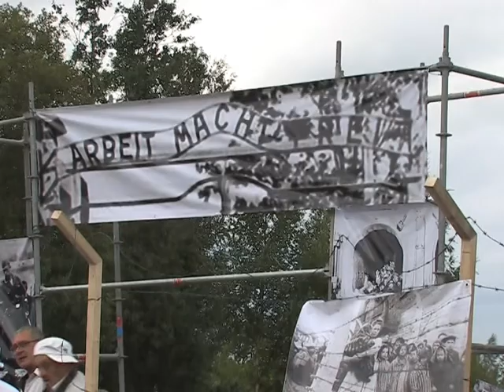В Синимяэ прошёл слёт ветеранов и митинг анти-фашистов